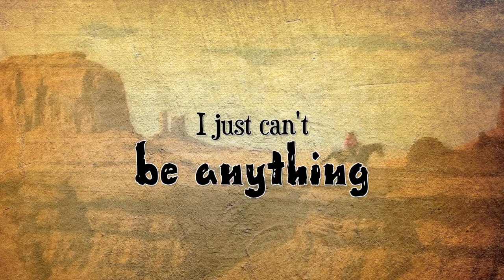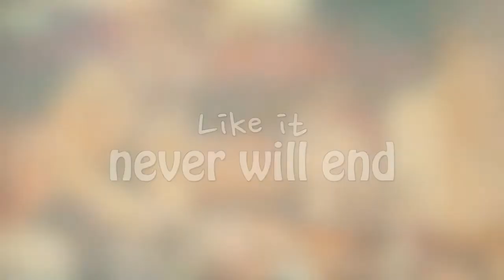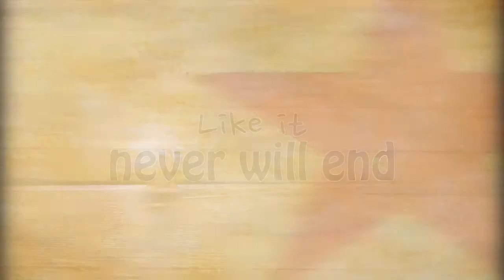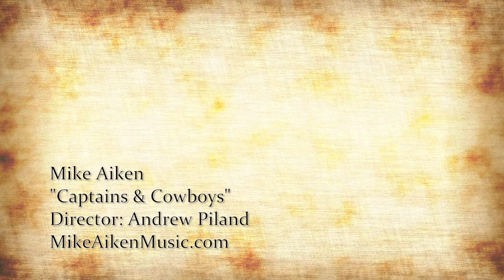Mike Aiken - Captains & Cowboys Lyric Video (Official Video)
Mike Aiken's title track off the CAPTAINS & COWBOYS CD released April 22, 2013 on Northwind Records. Produced by Dan Baird, Ben Strano, Mike Aiken. Written by Mike Aiken and Brad Davis. Video produced by Andrew Piland, Hawksilver Productions.

The romance of the silver screen heroes, with singing cowboys and swashbuckling sailors, has always appealed to me. It's good to have ideals, heroes, and folks you want to emulate. I've been lucky enough to spend time with these sorts of characters in real life. 'Save the babies, kiss the ladies, having drinks with my friends,' what could be better?! Just seems like where I fit in. Friend and Texas songwriter, Brad Davis, and I had a ball writing this tune.

Lyrics:
(Mike Aiken, Brad Davis)

A ship on the ocean and wide open spaces
It's all one can do to keep hanging around
It's not my intention to give up so easy
I'm just fighting the good fight, I won't give up no ground.

I wanna live my life like my heros
I wanna give it every thing that I got
I don't need to live up to low expectation
I just can't be anything that I'm not

Save the babies, kiss the ladies, havin drinks with my friends
Throwin down in the barroom like it never will end.
Blue horizons, greener pastures are just round the bend
With the captains and cowboys is where I fit in

I'm gonna ride my pony where there's no reservation
Gonna sail my boat where the wind it blows free
Gonna give all my love with open abandon
Face the trouble of this world and live out my dreams

ISRC: QMVBW1300028